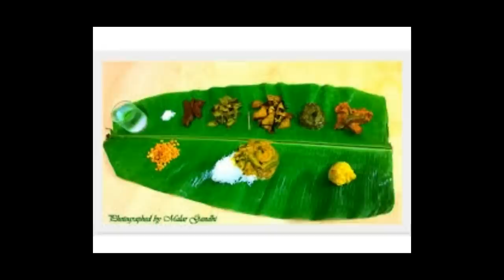இப்படி ஒரு பந்தியை யாருமே பார்த்தது இல்லடா சாமீ ! Tamil Cinema News Kollywood Tamil News